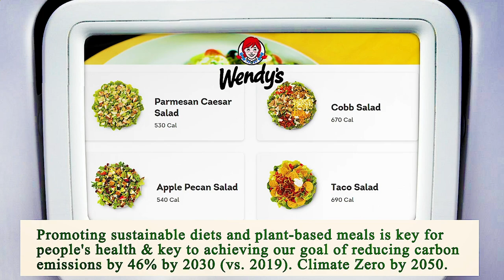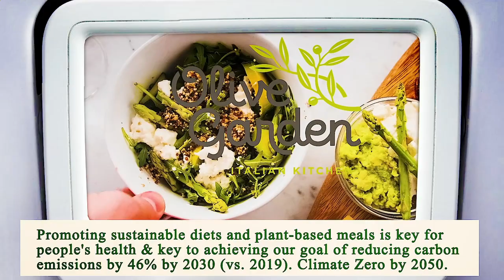Nearest Restaurant from Me - Nearest Restaurants from Me - Phoenix 85033, Maricopa County, AZ, US